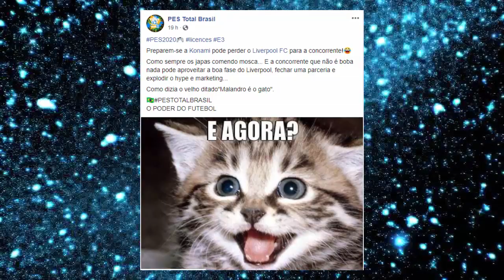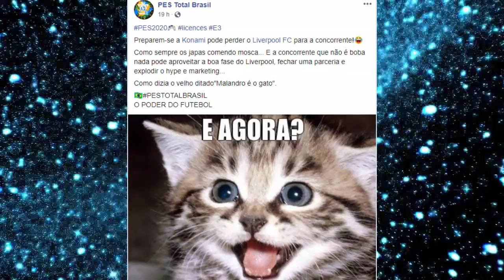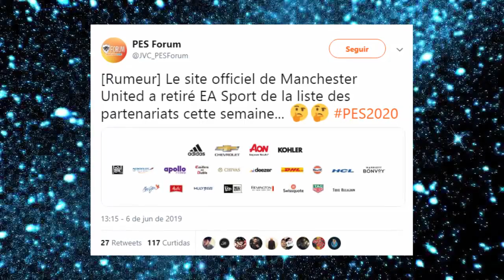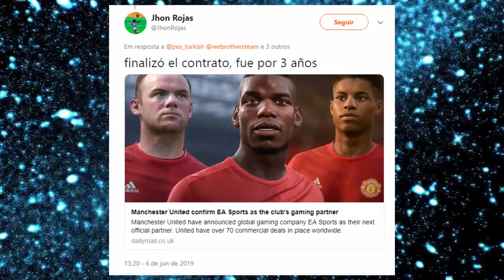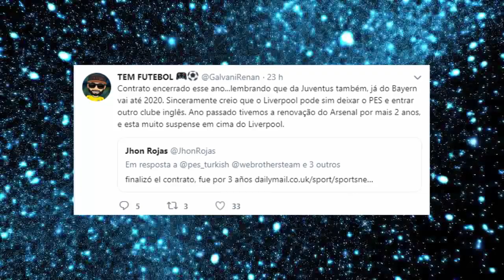🚨NOVOS TIMES LICENCIADOS NO PES 2020 ?!!